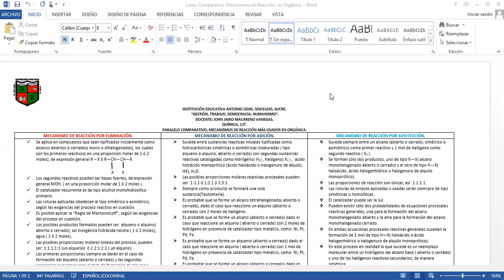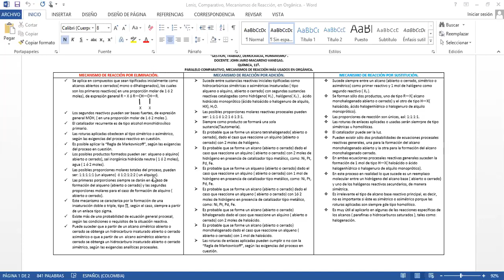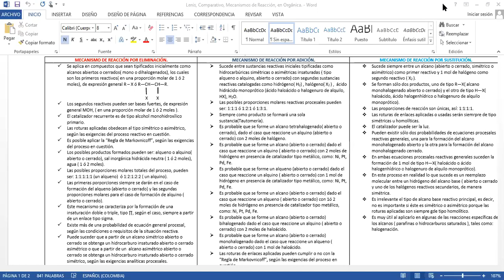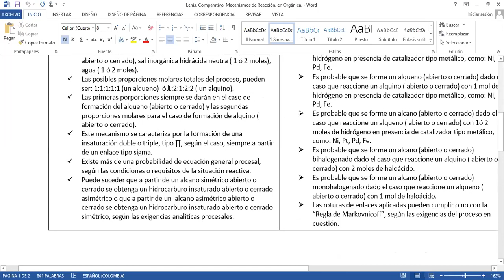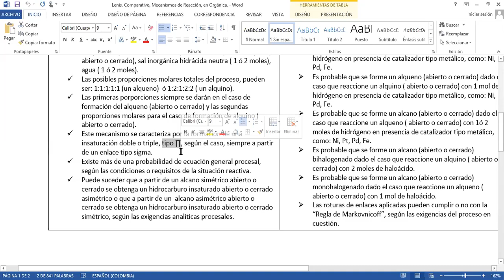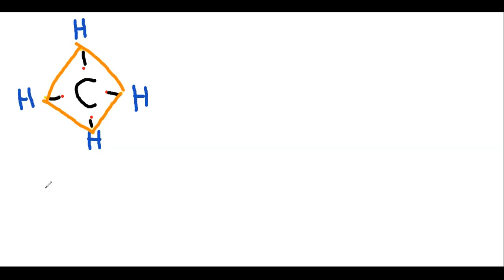Lenis, 11° C, Sesión #10, Junio 16.